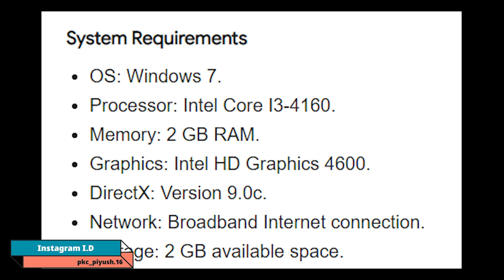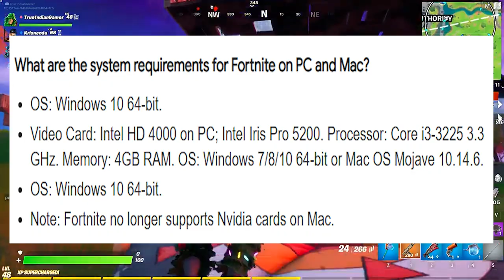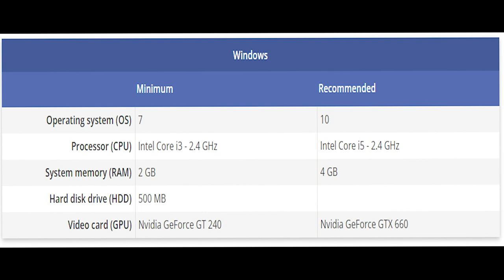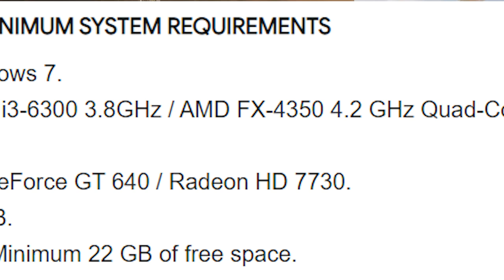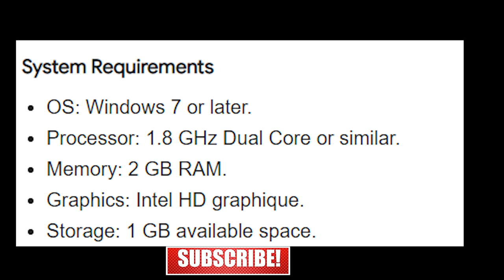Best Battle Royal Games For Android / IOS 2021 || Trending Games On Youtube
Best Battle Royal Games For Android / IOS 2021 || Trending Games For Android || Battle Royal Games |

💘🥰 Facebook Pages :-

Main Videos For Gamers :- ( Videos Link